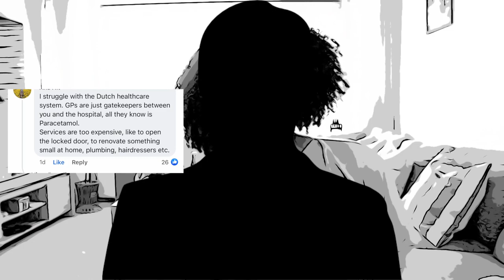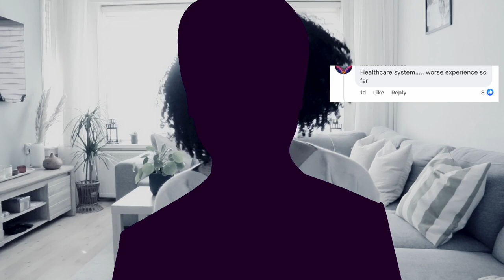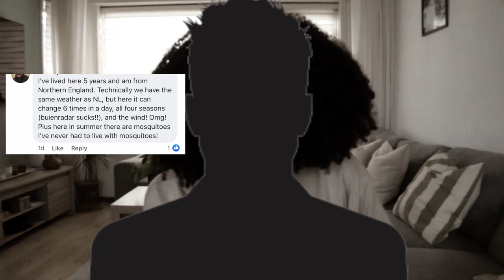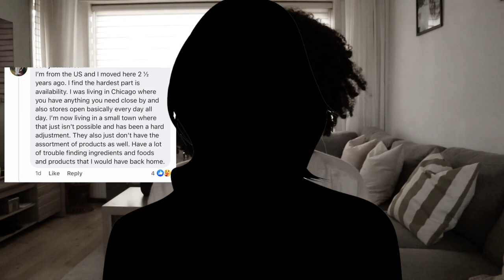The most difficult things about living in The Netherlands | Part 1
Hi guys!

I was so nervous to come back to Youtube but here I am.

To my old subscribers: If these videos are no longer interesting for you, it will be sad to see you go, but I understand. Thanks for supporting me all these years.

To my new viewers: Welcome to the Not That Dutch club!

Timecodes
0:00 - I'm back!
2:29 - Introduction
3:29 - Dutch healthcare
7:31 - Dutch weather
9:08 - Dutch food
9:58 - Convenience